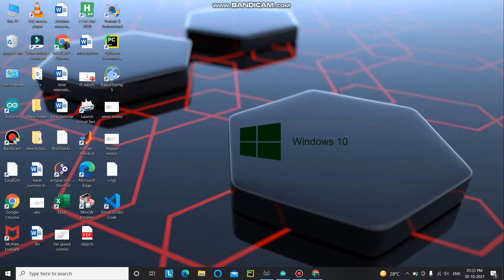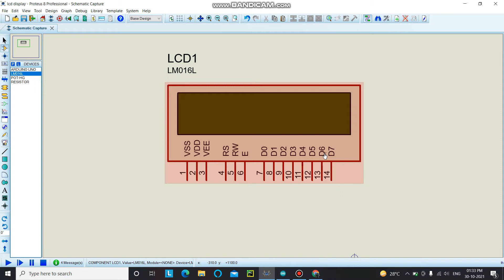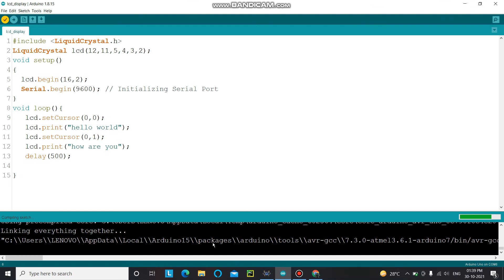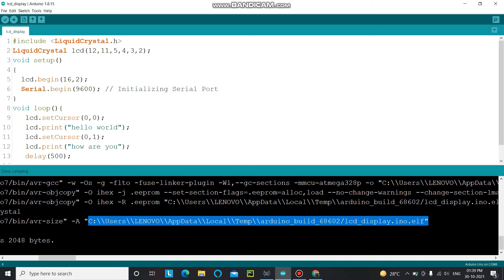how to interface a 16x2 lcd display with Arduino. ||Arduino for beginners.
hey guys welcome back to my channel. in this video I have explained the pin configuration and interfacing of 16x2 lcd display with Arduino. please support me like share and subscribe. thank you.